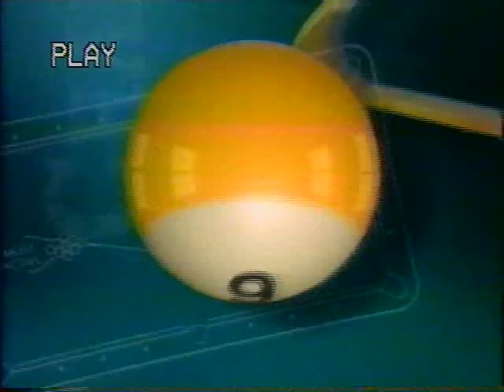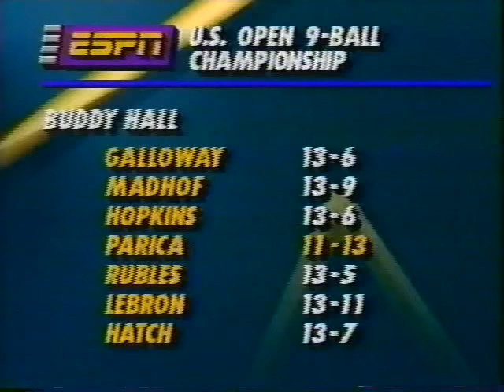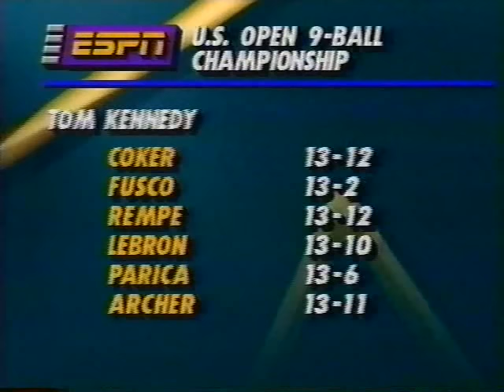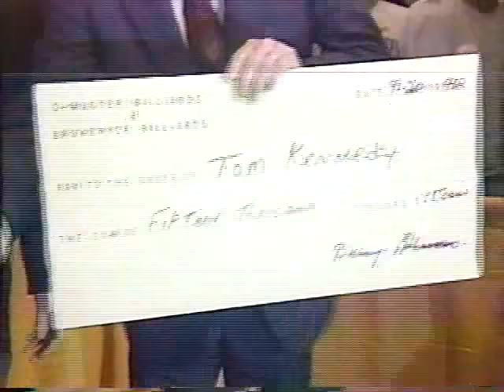1992 Archer Hall Kennedy Parica US Open semis+finl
Semi 1: Buddy Hall vs Jose Parica. Semi 2: Parica vs Johnny Archer @ 45:44.  Final: Archer vs Tommy Kennedy @ 1:31:02. Excellent Mike Sigel commentary. Two-hour, 10 mins video I just digitized from my VHS videotape made from the 1992 US Open telecast 23 years ago.